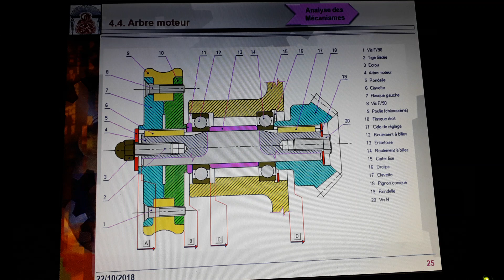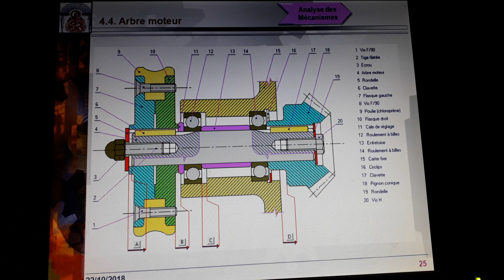Analyse des Mécanismes (A4)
Analyse fonctionnelle et lecture du dessin